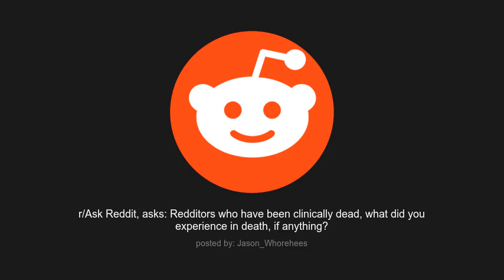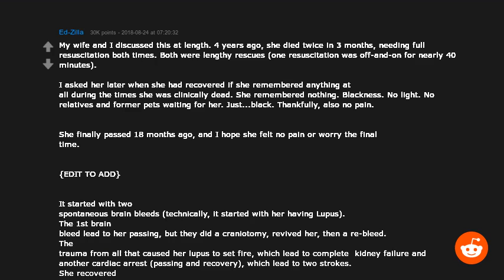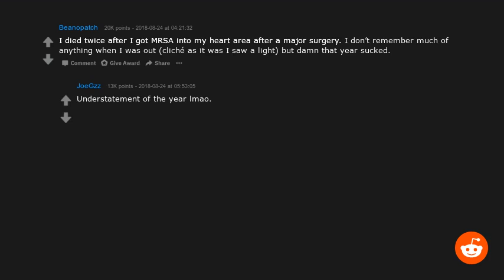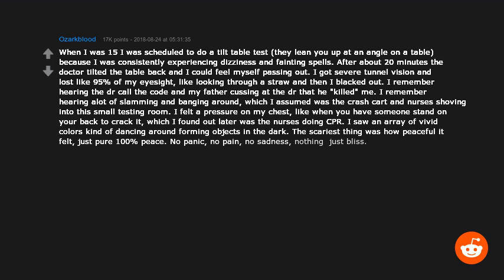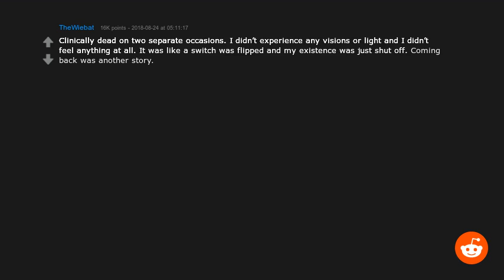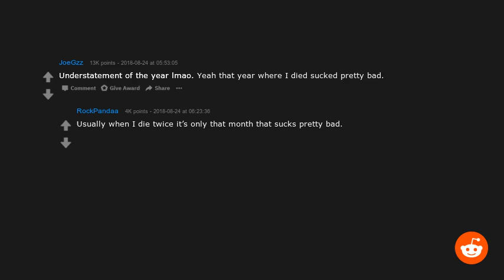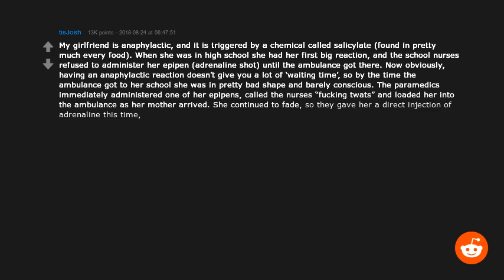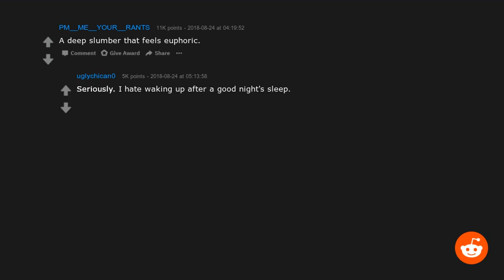R/Askreddit Asks: Redditors who have been clinically dead, what did you experience in death, if a...